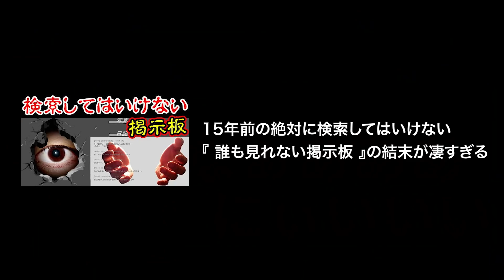クールポコにハマるTOP4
【4人実況】神コース『 協力！道連れキノコランド 』が面白すぎる【マリオメーカー2】

自分がNO.1と思い込むいじめっ子をデスゲームでボコる【 いじめっこ虐殺ゲーム ＃6】

15年前の絶対に検索してはいけない『 誰も見れない掲示板 』の結末が凄すぎる